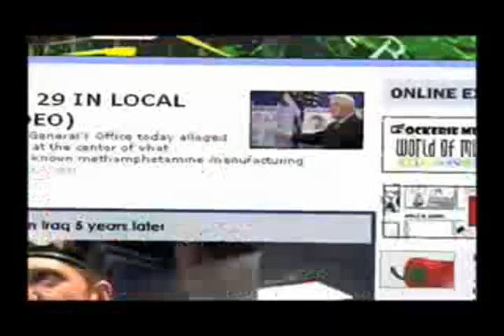FBE - Foot Therapy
FOOT THERAPY
 - The Erie Times News

Dan Johnson enjoys playing footbag net at Frontier Park in Erie. Johnson, 37, of Erie, has been footbagging for 25 years. He was given a leather-covered, bead-filled bag while recovering in a hospital from complications related to hydrocephalus, a brain-related condition he's had since birth. He says footbagging helps to sharpen his vision while it improves his coordination and health. Johnson now plays footbag competitively in regional tournaments with a group of local friends. "Footbag is extremely theraputic for me and it has helped me in ways that I would never have imagined."